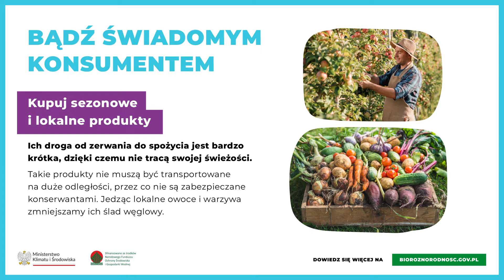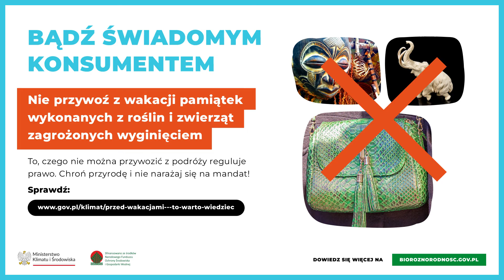Jak ty możesz chronić bioróżnorodność